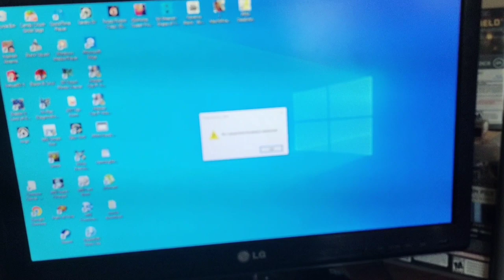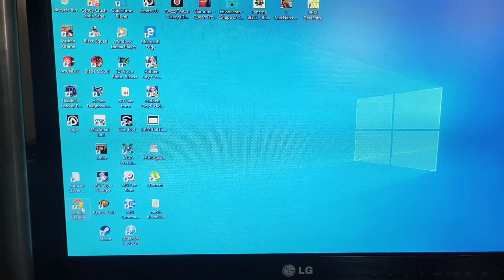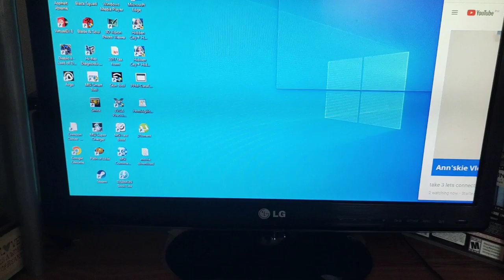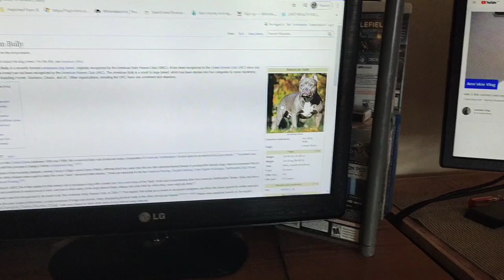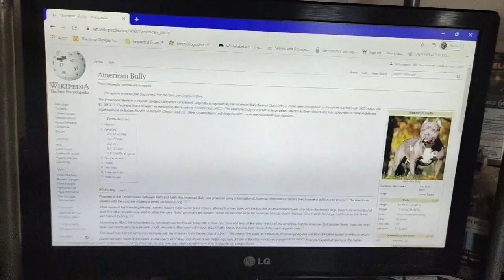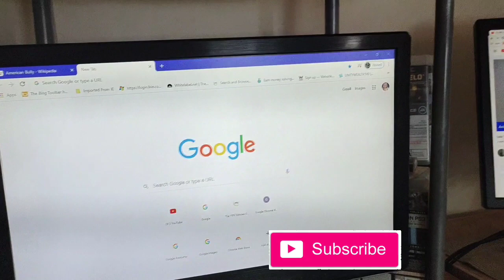Dual monitor setup / how to setup dual monitor at home / mix rose tv.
how to setup dual monitor at home
 mix rose tv
computer setup